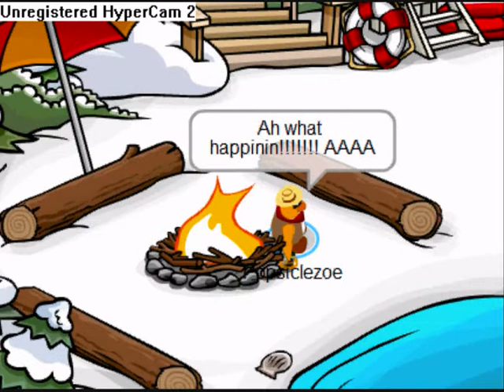Club Penguin-Lost Cow Boy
This is not one of my best videos i made this like in 6 minutes..

There was a cow boy and he went into a portal and went on Club Penguin he did not know where he went and he was trying to get back to where hes from...

-RocksXXX